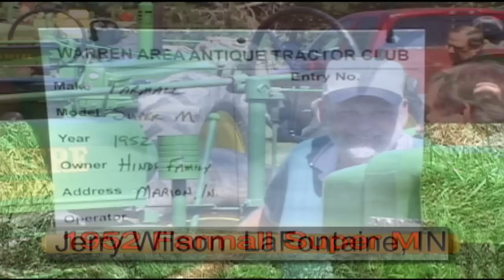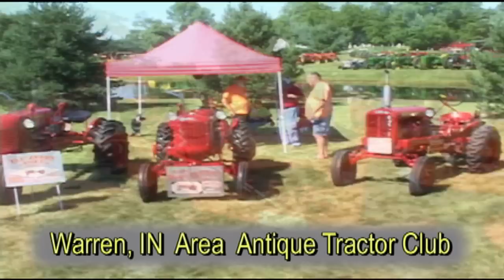Warren, In Area Antique Tractor Club (#3) - Fly/In Cruise/In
Program #56 Part #4

     The Warren, Indiana Area Antique Tractor Club Show is held annually on 4th of July weekend.  Located just east of Warren, Indiana on St. Rd. #218.

     We visit with Jerry Wilson from LaFontaine, Indiana. Jerry shows us his 1941 John Deere Model G.  You have to hand crank the flywheel to start this one! Restored to original.

     Dave Hinds from Marion, Indiana shows us his 1952 Farmall Super M. Locally owned for years Dave enjoys having this tractor in his collection.